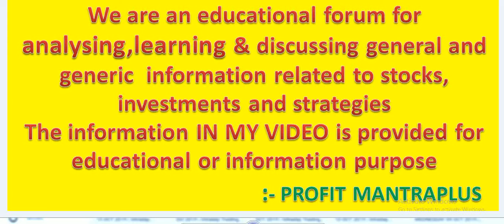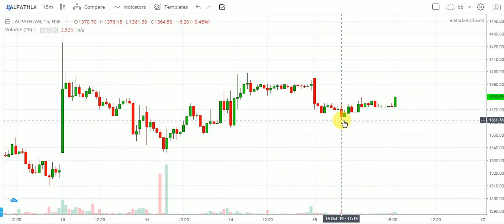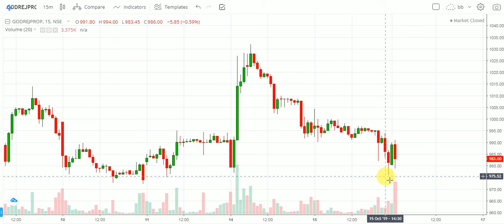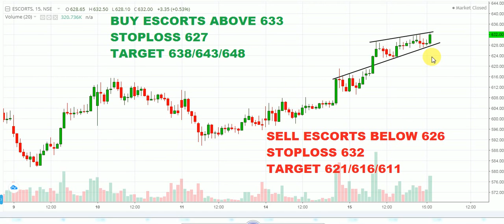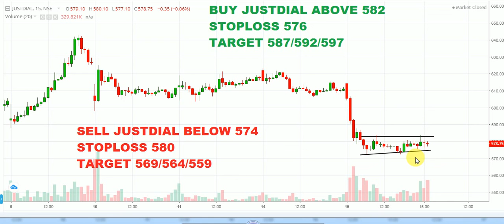Intraday Calls For tomorrow 16 OCt 2019 | Intraday Trading tips | Best Intraday Stock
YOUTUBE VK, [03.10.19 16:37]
Hello Friends,
dosto aaj ki is video me PROFIT MANTRA PLUS NE  aapko 2 stock bataye hain, jinhe dekh kar aap Intraday me trading kaise karte hain ye cheez aap seekh sakte hain.

For Live Updates Join My Telegram Channel